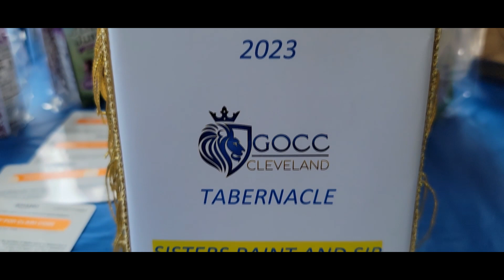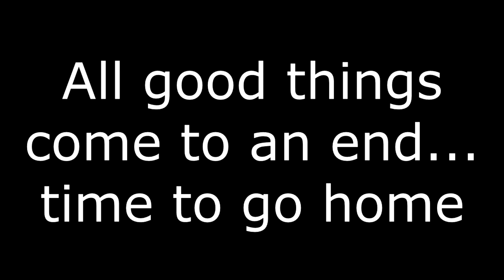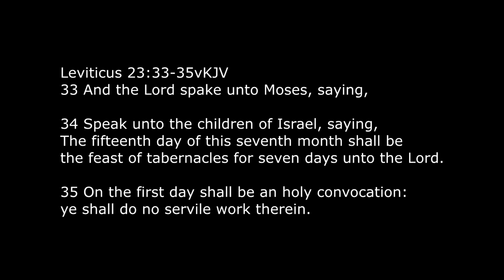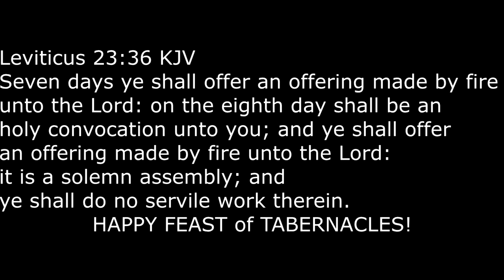GOCC Cleveland Feast of Tabernacles | Part 2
GOCC Cleveland Feast of Tabernacles 2023 | Part 2

GOCC Cleveland worshipping The Most High Ahayah for the Feast of Tabernacles 2023. A week of body-building and group events for the brothers and sisters young and seasoned! One mind, One body, One baptism!

Song:
APPRECIATE HIM: by THA-IZ' (Qadam, Tazabah, Kalayah, Shakka Ha & Zamarayah)
BEAT BY MACH WUN, Machwunbeats.com get album @ qadamrawchaa.bandcamp.com

Song:
Lover of My Soul" Voices Of Zion
Mixed and Mastered by @mystro144_nosleep

Song:
Super Brews Record label: Brewed Up Records Written by Ahnya Ibad Produced by Shakur Ward Beat made by Ahnya Ibad Year made 2021 Gocc Cleveland

Song:
SFC - Leading Us Ft Bandz, Spiritual Spain & Ilam Thamyad
SFC Music

Song:
We Don't Take No L's
King Qam

Song
Instrumental: I Tried to Tell ‘Em Record label: Brewed Up Records Written by Ahnya Ibad